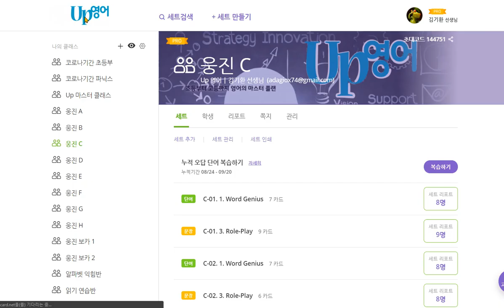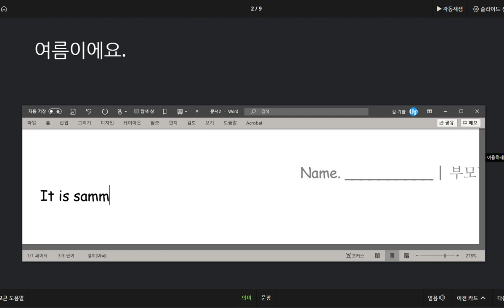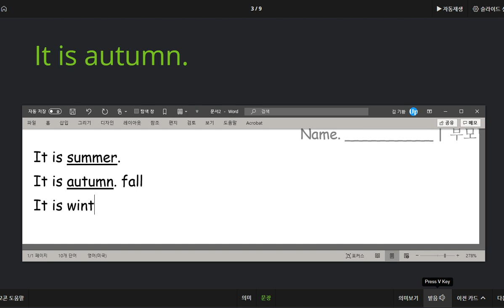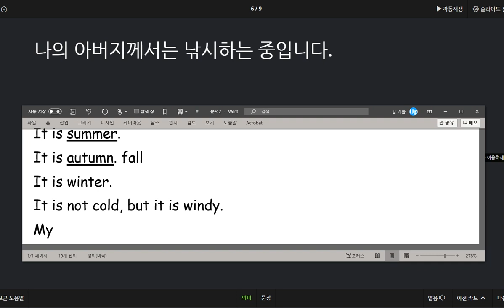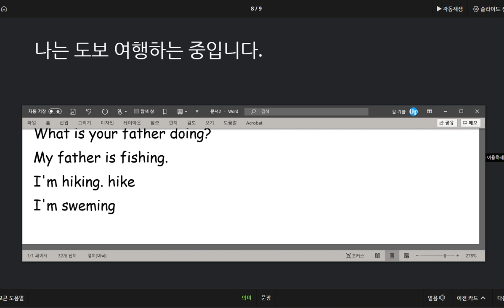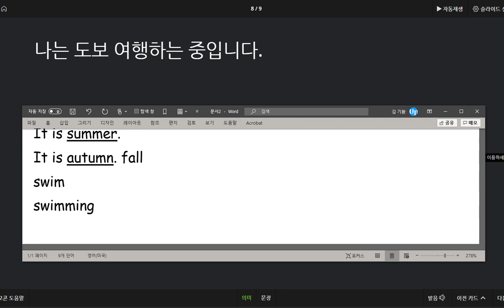유새롭 2020 09 21 칭찬 계절과 날씨 그리고 날씨에 따른 활동을 표현하는 방법을 살펴 보았습니다